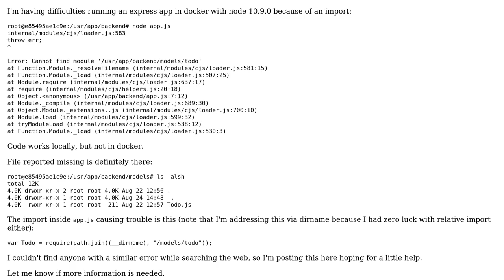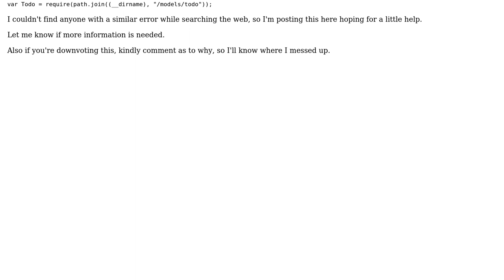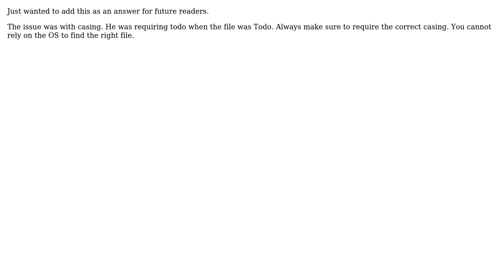Node.js Express Error: Cannot find module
With thanks & praise to God, and with thanks to the many people who have made this project possible! You are responsible for your own actions.